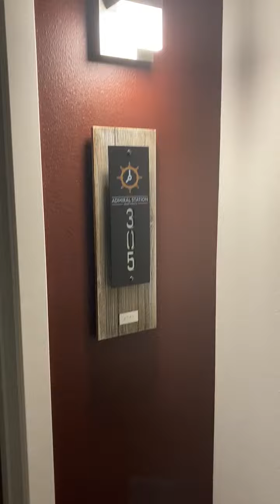305 Video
Centrally located in Admiral and California Avenue SW in West Seattle. This 3rd floor 644 sq ft traditional 1 bedroom and 1 bath faces East. We are a charming, modern and clean community with wonderful staff and residents. Three minutes away from three grocery stores, retail, restaurants/brewery, and movie theater. Bus stop is at your door steps. Fifteen minutes from Alki Beach and 10 minutes from the Junction to experience the nightlife and West Seattle Farmer's Market/Festivities. Come tour Admiral Station Apts. Opened in 8/12/2022.